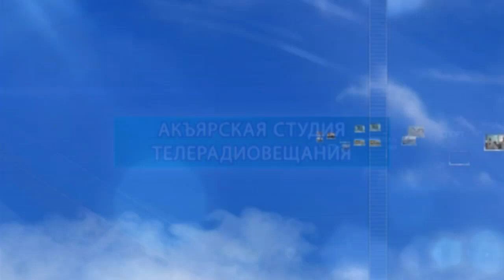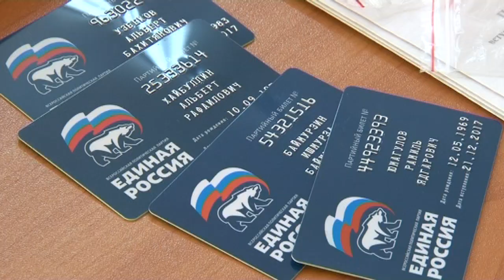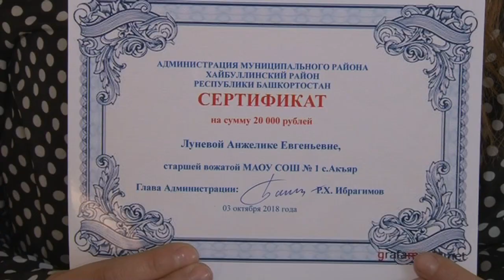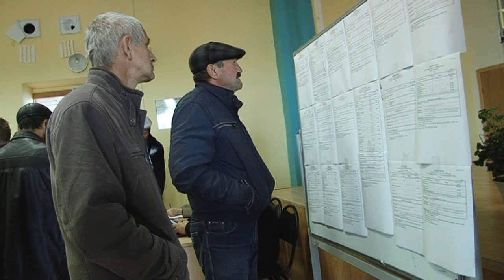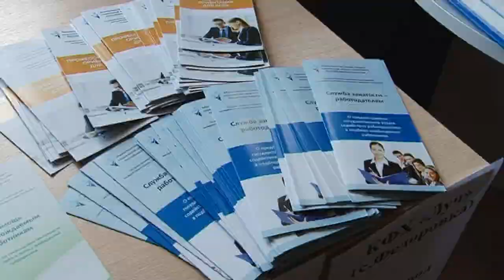05 10 2018г